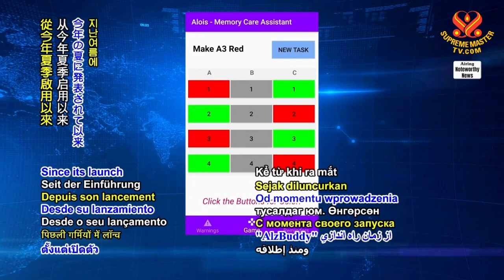1482 NWN 3 teenage app developers help Alzheimer’s patients 6m